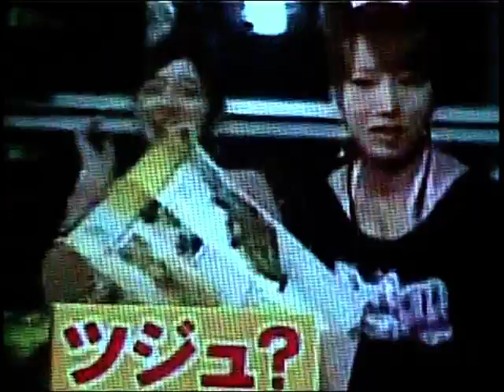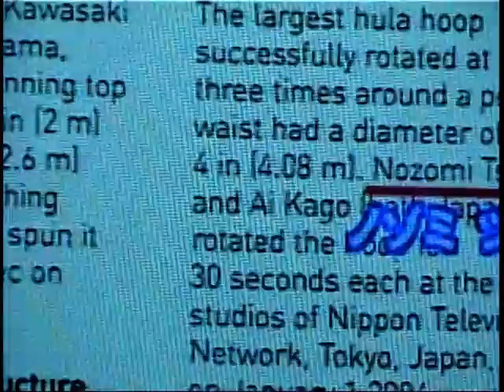KAGO FUN ....AI